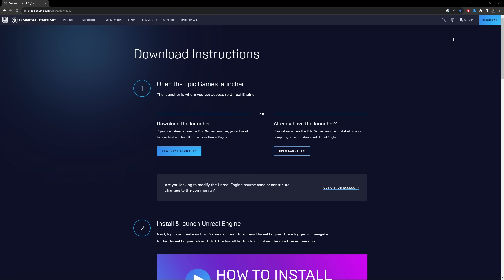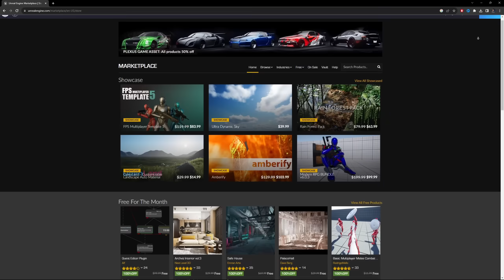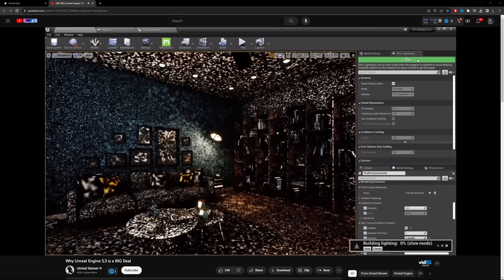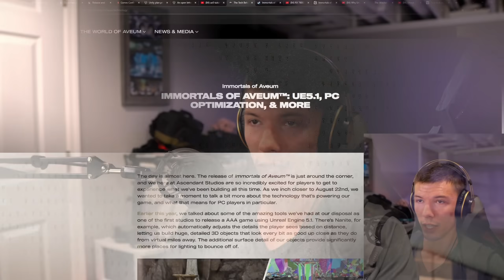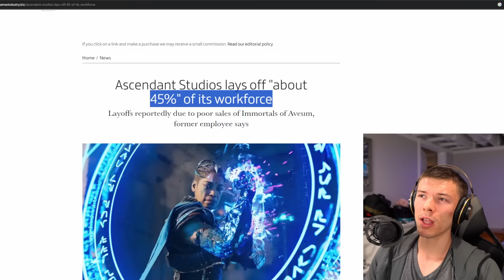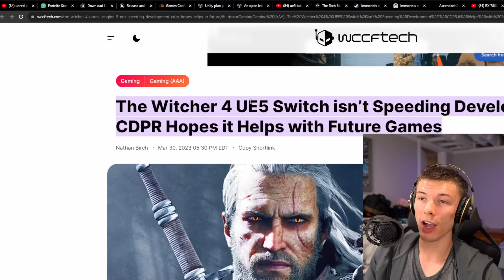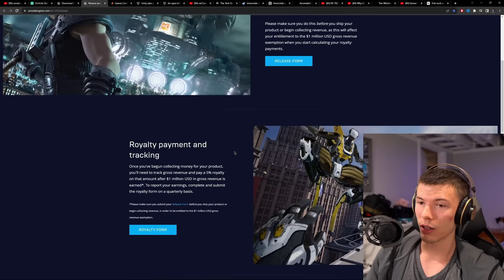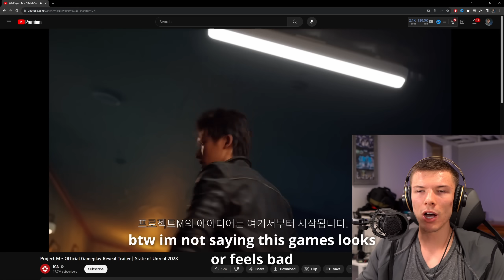Is Unreal Engine 5 Ruining Gaming?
Check out the PowerColor's Red Devil Backplates!

__ make sure to Sub :D __

Unreal Engine 5 is going to be the most popular game engine there is, it's almost scary... Is this a good thing?

Well, it is very powerful, especially with Fortnite money behind it. However, this can have catastophic effects for the future of gaming if nothing can compete. Let's talk.

0:00- I mean, it's alright.. ig
0:45- Sponsor! PowerColor
1:20- Why everyone is using UE
2:38- A double-edged sword
3:50- Problem with it being so open
6:15- Performance is not everything
7:31- One Engine to Rule them All
8:55- Stagnation & Greed
10:15- Is Unreal Engine Ruining Gaming?